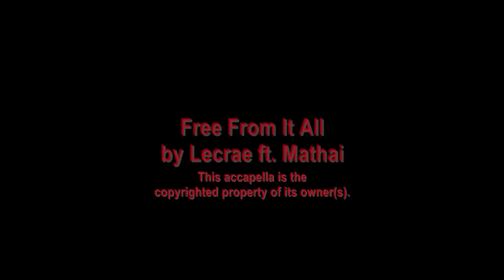Lecrae - Free From It All ft. Mathai & Jamal Batiste!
OMG! Check out this live/studio band arrangement of Lecrae FreeFromItAll ft. Mathai by Jamal Batiste! Share it with everyone you know!
New music video "Can't Live In Fear" by JAM-ALL coming soon!
Musicians:
Seizo Shibayama - Lead/Rhythm Guitar
Joshua "JHawk" Hawkins - Bass
Reggie Green - Percussion/sound effects
Mastered by Joey Riciardo at Deepscope Recording Studio